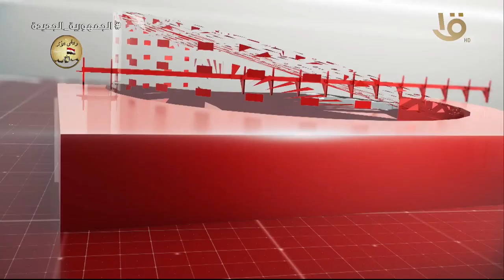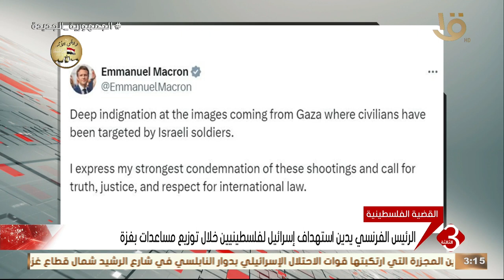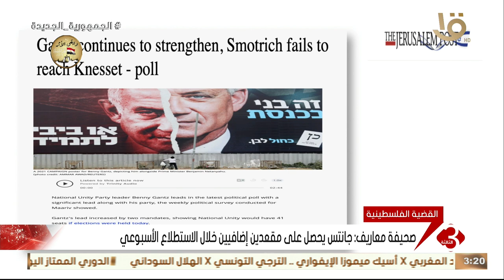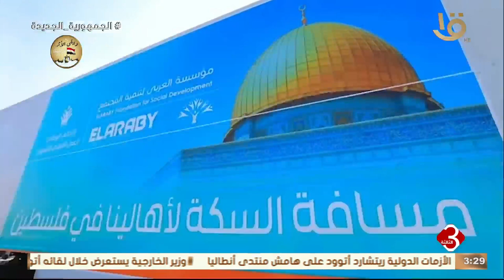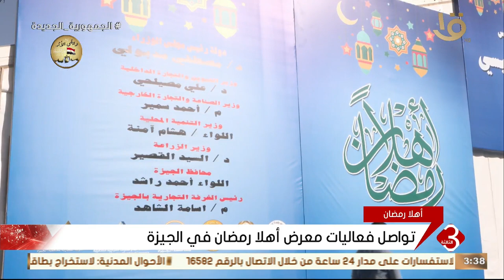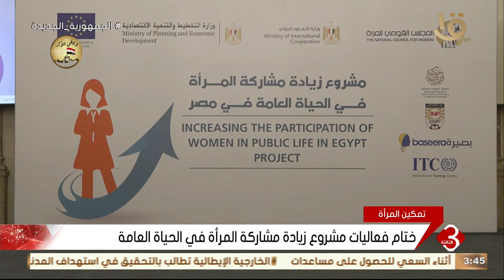نشرة الثالثة | اهم الأخبار السياسية والاقتصادية محليا وعالميا.. وحلقة -3-12024